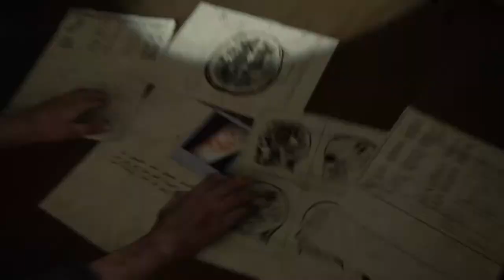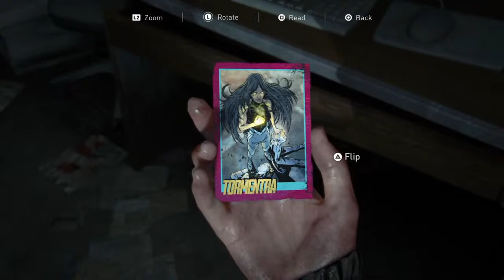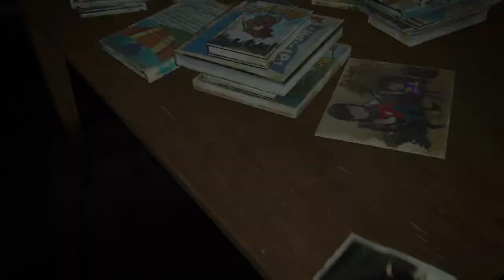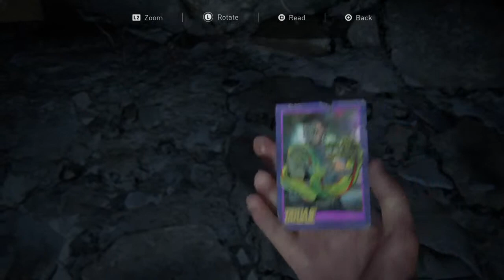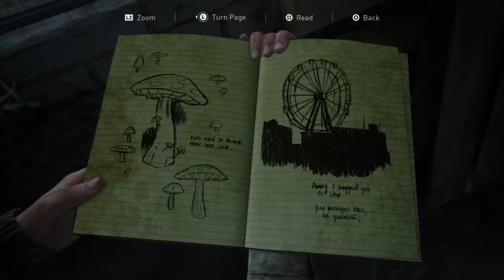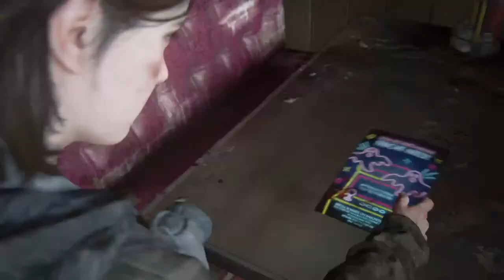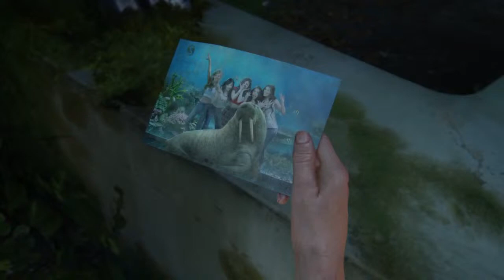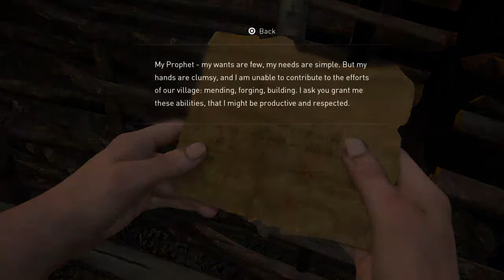Lets play ep5